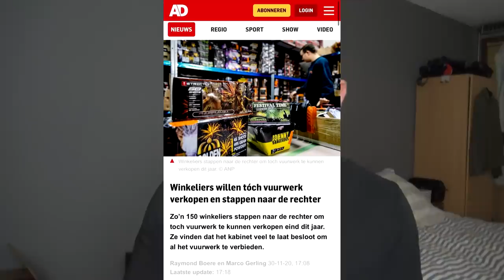MISSCHIEN TOCH GEEN VUURWERK VERBOD?